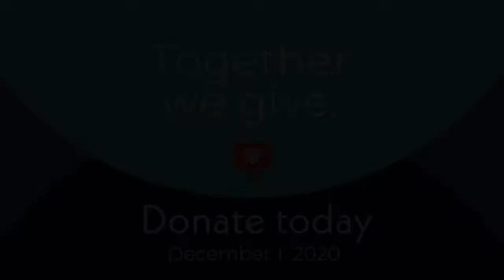ArtSpan GivingTuesday2020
Giving Tuesday, December 1st, 2020!

Featured Artists:
Dilcia Giron, ArtSpan Artist
Kyle Trefny, ArtSpan Artist
Ransom & Mitchell, ArtSpan Artists

Featured Arts Supporter:
Maria Jensen, Creative & Executive Director of SOMArts Cultural Center